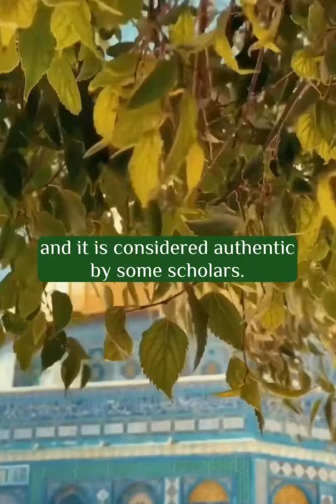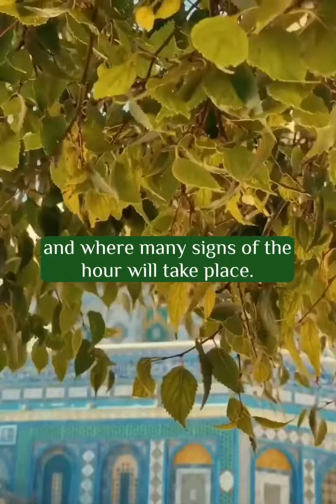The Holy Land of Palestine and Muhammad the Prophet of Islam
The Prophet said:

فَإِنَّ اللَّهَ عَزَّ وَجَلَّ تَوَكَّلَ لِي بِالشَّامِ وَأَهْلِهِ.

"Verily, Allah Almighty has entrusted me with the land of Sham (that is, Palestine, Jordan, Lebanon, and Syria) and its people."

Some believe the hadith is related to establishment of Islamic caliphate in the region of the Levant. How is this argument articulated?

The hadith is reported by Imam Ahmad in his Musnad, and it is considered authentic by some scholars. The hadith indicates that the Prophet (peace and blessings be upon him) was given a special responsibility and honor by Allah to take care of the land of Sham and its people, who are also praised in other hadiths for their faith and steadfastness.

Some people have used this hadith to support the idea of establishing an Islamic caliphate in the region of the Levant, which includes the modern countries of Syria, Lebanon, Jordan, Palestine, and Israel. They argue that since the Prophet (peace and blessings be upon him) was entrusted with this land by Allah, it is the duty of the Muslims to follow his example and protect it from any foreign occupation or oppression. They also claim that this land has a special status and significance in Islam, as it is the place where many prophets and righteous people lived, where many battles and victories occurred, and where many signs of the Hour will take place.